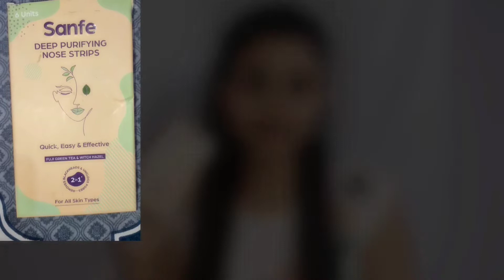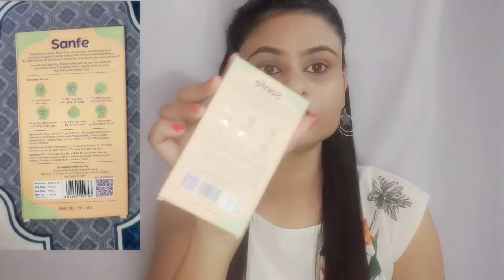Sanfe Deep Purifying Nose Strips Review & Demo | Blackheads Removal | Omg Shocking😱 Results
about this channel- In this channel I upload videoes about - 👇♥️

your queries-